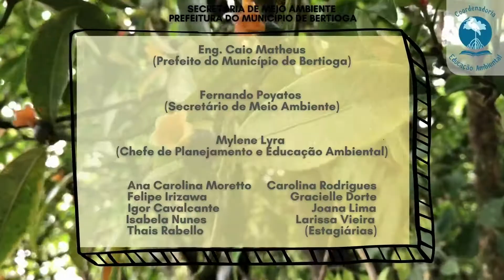Você sabia? Pasto-d'anta (CEA Bertioga)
Segundo bloco da nossa programação de férias! 🤩

Natureza em Bertioga:
Agora que já sabemos quais as características desse ambiente, é hora de descobrirmos quem mora aqui! Nesse bloco vamos tratar sobre as espécies nativas, que são as plantas e animais que moram em Bertioga. 🌳🦥

Queremos saber quais são as espécies que vocês conhecem, comentem, mandem fotos e vídeos! 💬📸